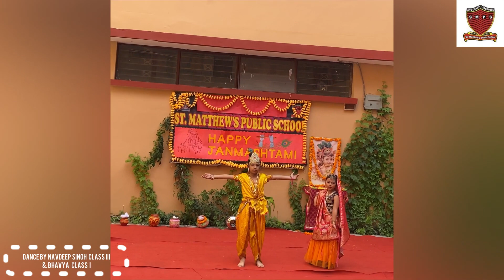Janamashtmi Celebrations 2022